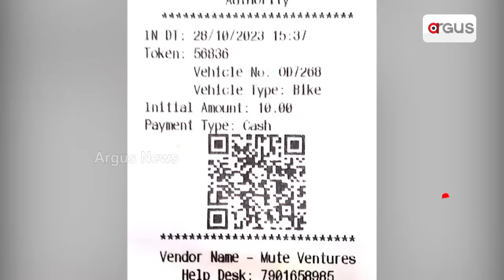Sata Katha || ଟଙ୍କା ଆମର ଦାୟିତ୍ବ ତୁମର